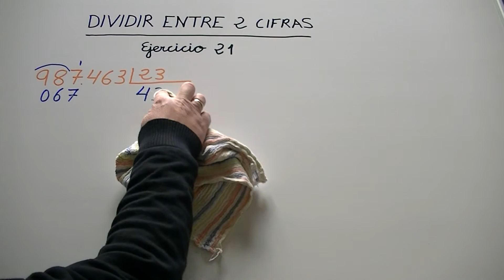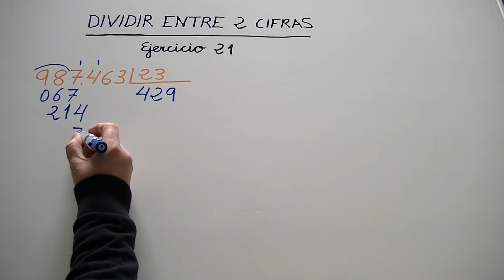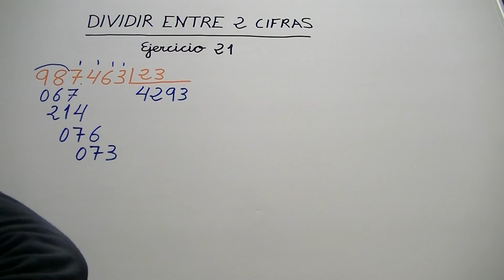División en Primaria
21.
Si quieres ver divisiones entre 3, 4, 5, 6, 7, 8, 9 y 10 cifras, así como APRENDER A MULTIPLICAR , haz click en los siguientes enlaces: